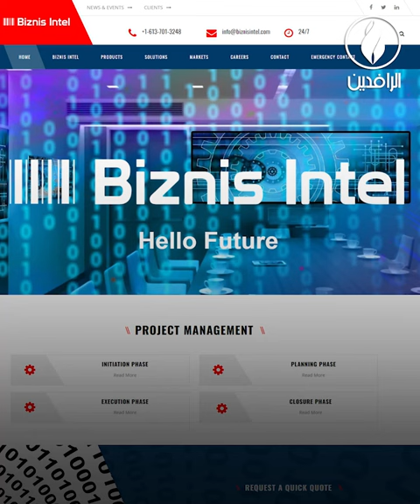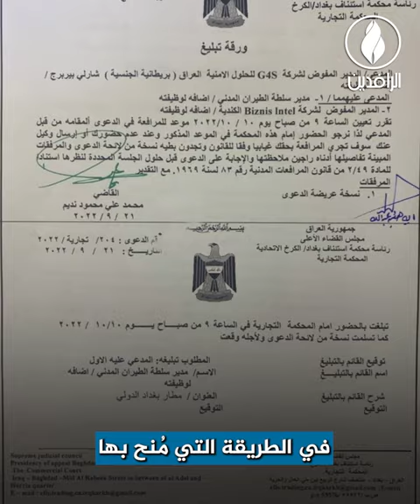مطار بغداد الدولي.. محطة تهريب لمافيات الفساد